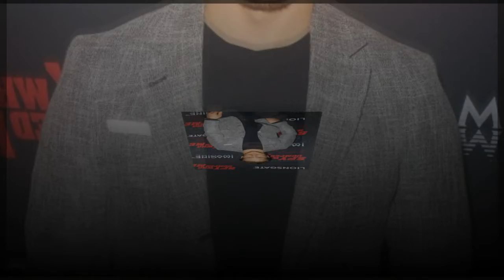'Outlander' Season 5 Update: Sam Heughan Assures Fans Will Not Get Disappointed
Outlander star Sam Heughan has given fans something to celebrate. The actor has assured fans they will never get disappointed in the upcoming Outlander Season 5.